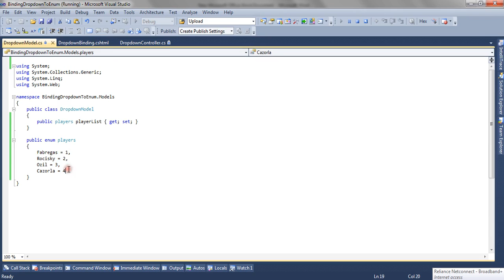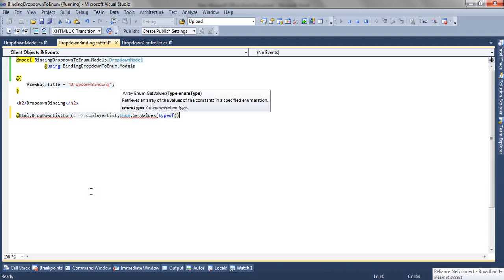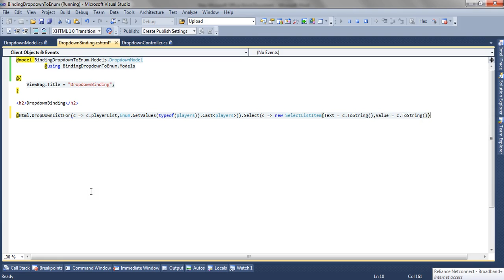ASP.NET MVC Binding DropDownList to Enum Example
ASP.NET MVC 3 and MVC 4 Razor how to bind Dropdownlist to Enum
In this video we have shown how to bind the dropdownlist from enum values. We have used model binding and @Html.DropDownListFor helper to render the dropdown.